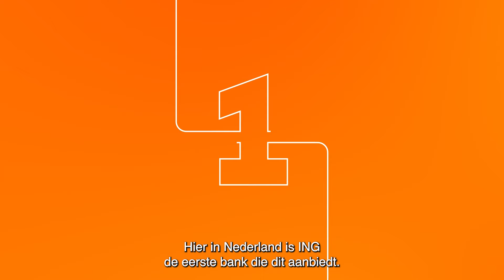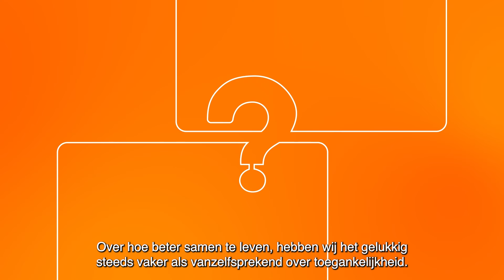ING en Mastercard introduceren Touch Card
ING en Mastercard introduceren Touch Card: een creditcard met een nieuwe, hoekige inkeping. Die is voelbaar anders dan de ronde kaartinkeping die ING in 2020 introduceerde. Deze aanpassing helpt klanten met een visuele beperking onderscheid maken tussen verschillende betaalkaarten. Betaalpassen houden de ronde inkeping, creditcards krijgen vanaf vandaag een hoekige inkeping. In Nederland is ING de eerste bank die dit aanbiedt. Mastercard streeft met deze introductie naar een wereldwijde standaard.

Welkom op het YouTube-kanaal van ING. Hier vind je bijvoorbeeld how to-video’s 's over onze Mobiel Bankieren App, zodat je je bankzaken nog makkelijker online regelt. En je vindt video’s met hierin inspiratie en tips over het op orde krijgen (en houden) van jouw financiën. Maar ook over beleggen, hypotheken en ondernemen.

Meer lezen over onze producten? Kijk dan op ING.nl

Fan van onze muziek? Check onze playlist op Spotify